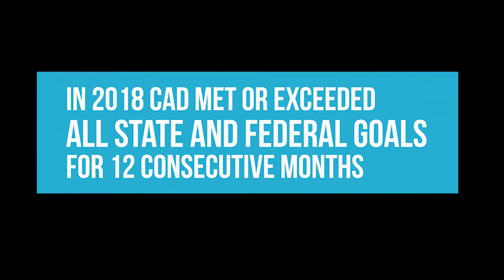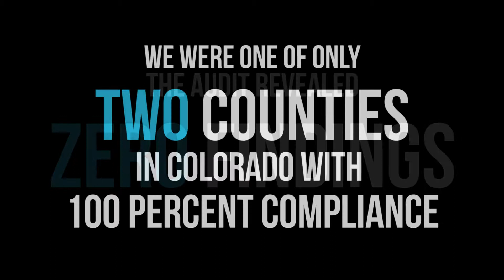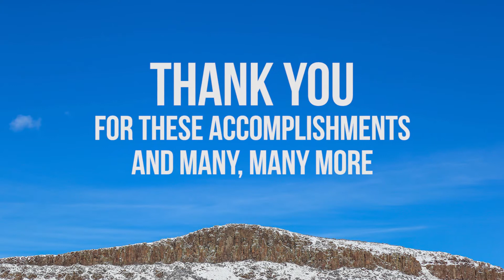Jeffco Human Services Best of 2018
This video highlights some of the best accomplishments of Jefferson County Human Services in 2018. (Video by Christopher Chase Edmunds)